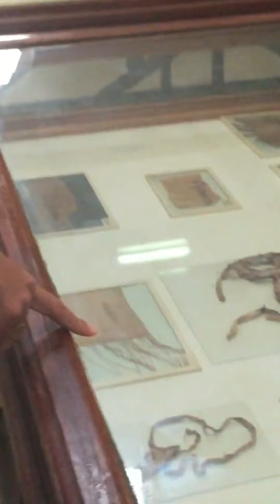هل كان توت عنخ آمون يستخدم الواقي الذكري؟ اكتشاف مثير للجدل: واقي ذكري من مقبرة توت عنخ آمون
حكاية الواقي الذكري المثير للجدل: هل استخدمه الملك توت عنخ آمون
كشف تاريخي مذهل: الواقي الذكري للملك توت عنخ آمون!
شاهدوا في هذا الفيديو:
اكتشاف مذهل من مقبرة توت عنخ آمون: واقي ذكري مصنوع من الكتان!
نظريات مثيرة حول استخدام الفرعون الشاب للواقي الذكري: هل كان للوقاية من الأمراض أم لأغراض أخرى؟